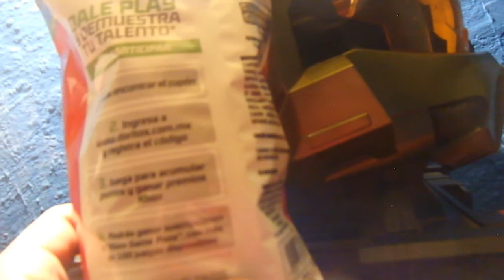Promoción Doritos XBOX ONE - Ponte en modo gamer - 2018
Doritos nos trae nuevamente junto con XBOX una promoción para jugar y ganar premios,entra para más detalles.